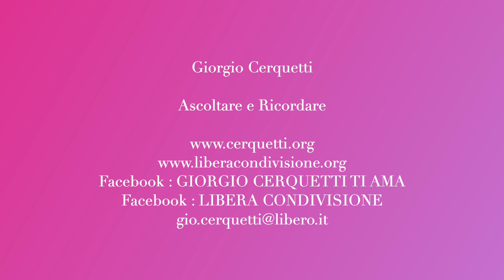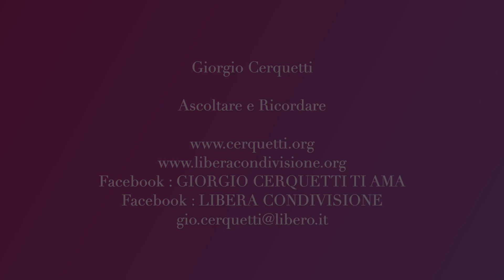Giorgio Cerquetti - Ascoltare e Ricordare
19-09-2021 - Marche - Adriatico - Pianeta Terra
Ascoltare e Ricordare

Facebook: GIORGIO CERQUETTI TI AMA

GRAZIE.